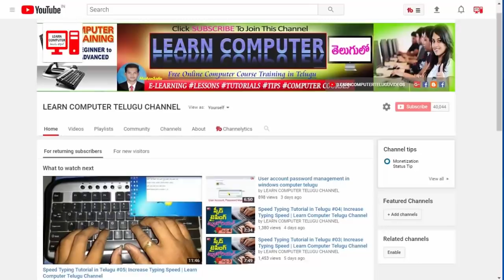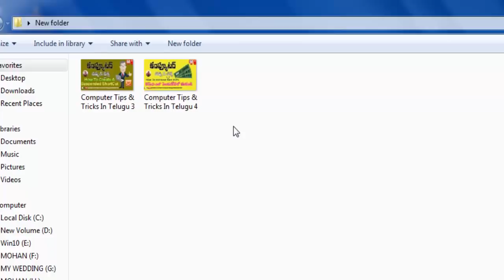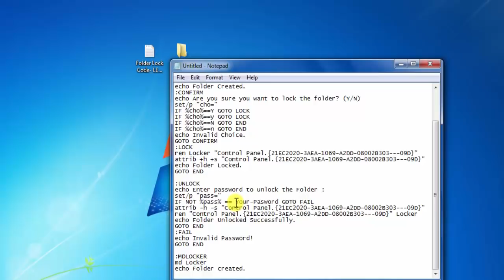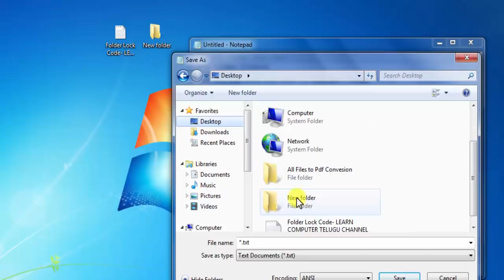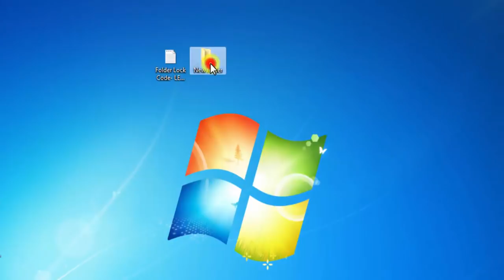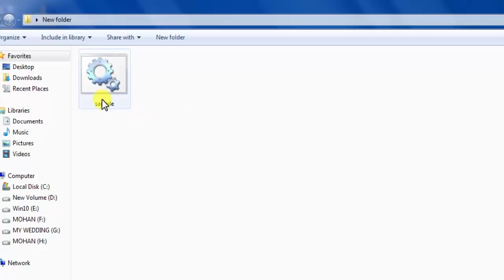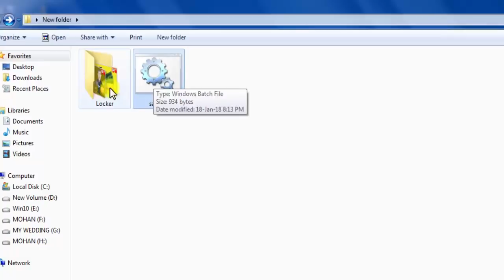How Lock a Folder Without any Software in Telugu | Learn Computer Telugu Channel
How Lock a Folder Without any Software in Telugu using batch file.

cls
@echo off
title Folder Locker
IF EXIST "Control Panel.{21EC2020-3AEA-1069-A2DD-08002B303­­­09D}" GOTO UNLOCK
IF NOT EXIST Locker GOTO MDLOCKER
echo Folder Created.
:CONFIRM
set/p "cho="
GOTO CONFIRM
:LOCK
ren Locker "Control Panel.{21EC2020-3AEA-1069-A2DD-08002B303­­­09D}"
attrib +h +s "Control Panel.{21EC2020-3AEA-1069-A2DD-08002B303­­­09D}"
echo Folder Locked.
GOTO END

:UNLOCK
echo Enter password to unlock the Folder :
set/p "pass="
IF NOT %pass% == Your-Pasword GOTO FAIL
ren "Control Panel.{21EC2020-3AEA-1069-A2DD-08002B303­­­09D}" Locker
echo Folder Unlocked Successfully.
GOTO END
:FAIL
echo Invalid Password!
GOTO END

:MDLOCKER
md Locker
echo Folder created.